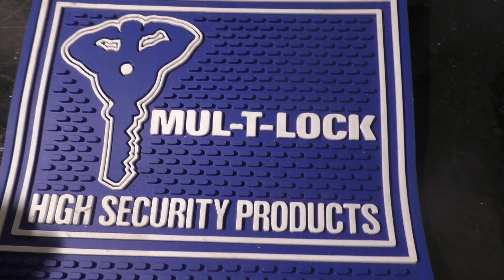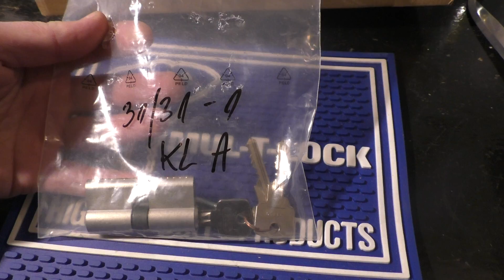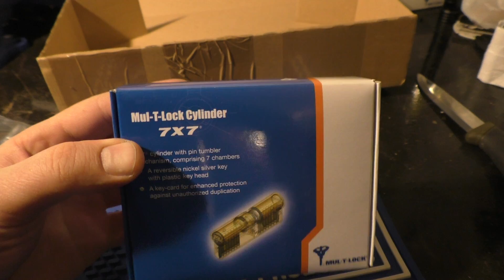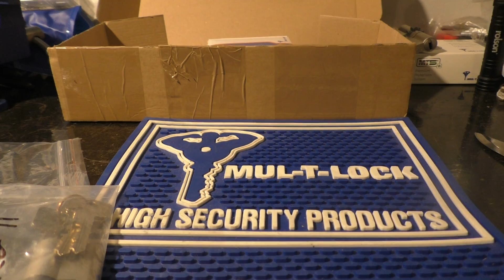Unboxing paczki od jednego z widzów, fajne gadżety i szybkie otwarcie wkładki klasy A firmy Metal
Dzisiaj ekstra dzień:) - Kolega Robert wysłał mi paczkę z podkładka Mul-T-Locka na elementy zamka, "przepychaczami" do rdzeni zamków i dwoma zamkami do "spikowania".

Facet prowadzi sklep między innymi z wkładkami, kłódkami, akcesoriami do drzwi , dorabia klucze, modyfikuje wkładki do systemów Master Key itp. itd...

Jego sklep znajdziecie tu - gość zna się na swojej pracy, ma w ofercie rozwiązania z na prawdę wysokiej półki - warto zajrzeć.

Wielkie dzięki za pakę!

Jeżeli chcesz zobaczyć testy coraz nowszych i często drogich zabezpieczeń to wspomóż mnie na patronite - mój profil

(pod koniec filmu mówię o Lobie, a chodzi mi o wkładkę firmy Diall)